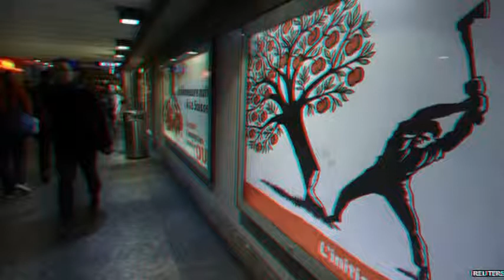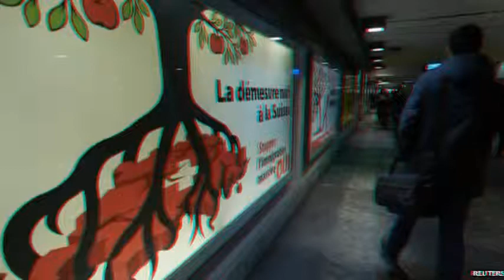Swiss immigration 50 3 back quotas, final results show - 10 February 2014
Swiss voters have narrowly backed a referendum proposal to bring back strict quotas for immigration from European Union countries.